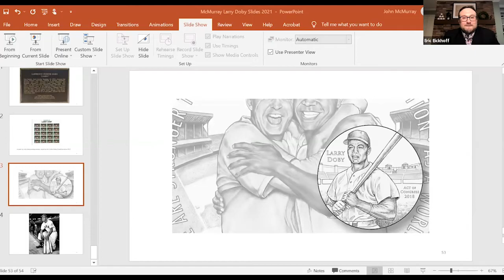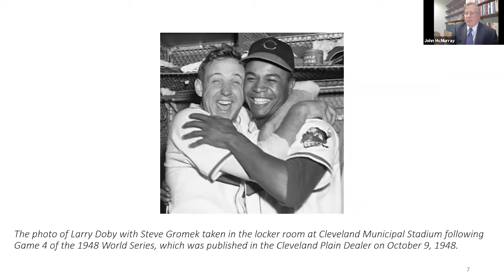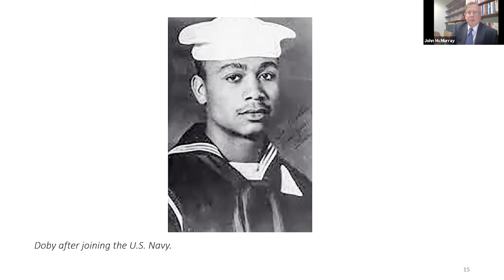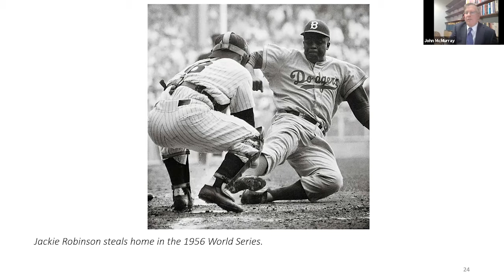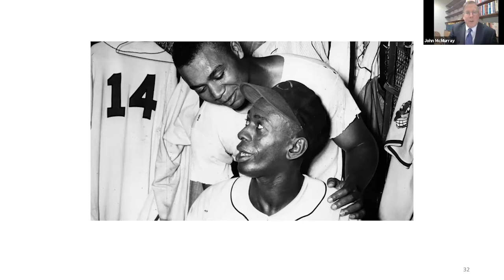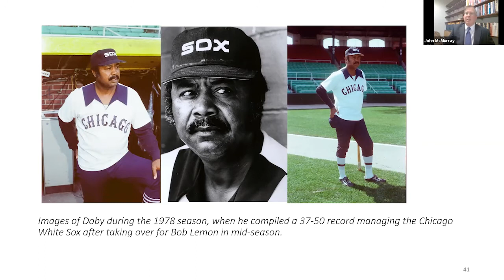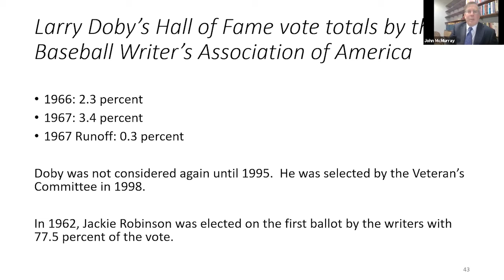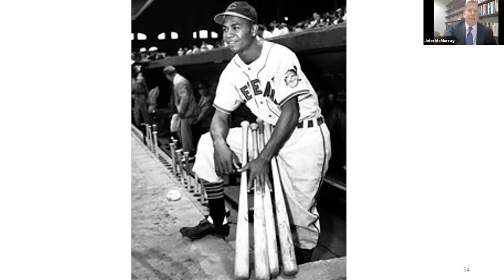A.C.E.S - Larry Doby and his Baseball Legacy with John McMurray